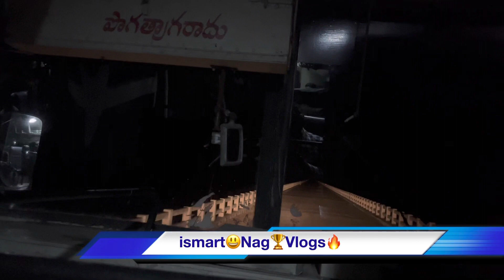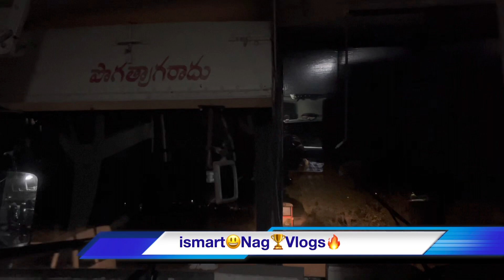Rayachoti rajampeta bus Journy||Rajampeta Rayachoti Night 🌃 View🌉||Balrasa palli 🌉 Bridge||2023©